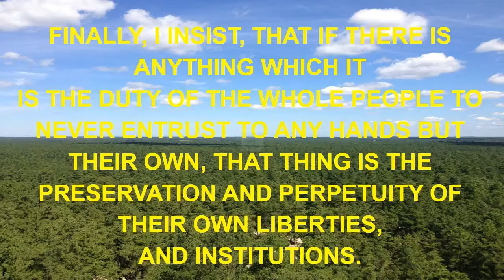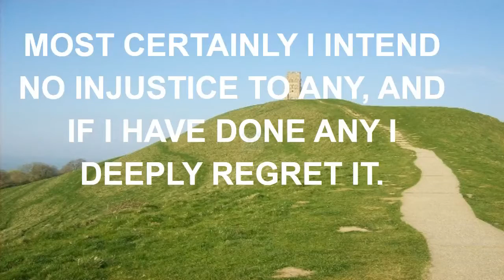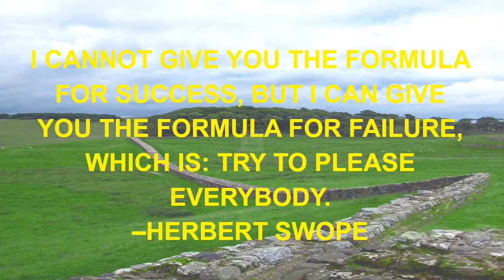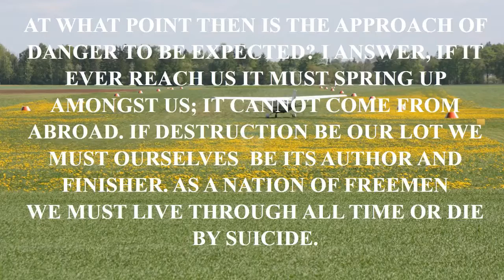movie quotes gangster.mp4